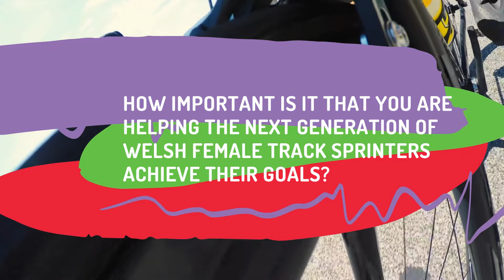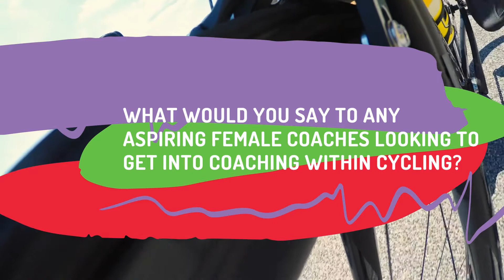Rachel Draper Talks Women's Coaching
As part of International Women's Day 2021, we sat down and talked with our Sprint Coach and former World Champion Cyclist, Rachel Draper, to discuss her coaching role here at Welsh Cycling.